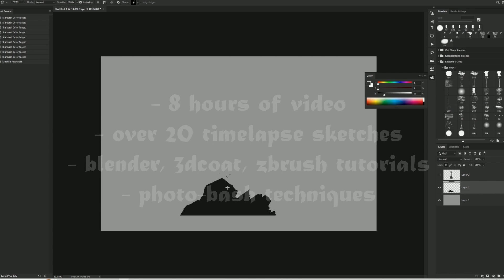Azkaban l How to Design in 2D - For Dummies! (trailer for tutorial)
In this concept art tutorial:

Learn how to design in 2D when you're the type of person who tries to jump into 3d straight away!

As of 2024, the concept art industry has finally woken up to the thousands of 'concept artists' who can't draw or do 2d design! The funny thing is, you don't even need to be that great at drawing, you just have to be able to put 3D down for five minutes and do it!

*This digital art tutorial is almost 3 times longer than some of my other painting tutorials!

I'll show you how to get started with some simple digital 2d techniques and we'll focus on keeping it basic so you don't get overwhelmed. Once we've generated a few sketches, only THEN can we finally go into 3d and start building, sculpting, rendering and painting/bashing.

The process will be: playing with silhouettes, drawing in 2d, finalising the drawing and then we'll block in using blender to get a feel for what's needed in any sculpting programs. We'll then refine the 3d in 3D Coat/Zbrush, texture it and bring the deliciously detailed final piece back into Blender for some lessons in composition and rendering. Finally we'll squeeze all the juice we can out of the piece in Photoshop.

What you'll get/learn:

9 videos (condensed from a couple weeks of work) narrated over with my thought process as well as a few real-time sessions.

1 x bonus video going over techniques & principles that need to be emphasized.

Lessons in the silhouette approach and the pros and cons of that approach to building design (6 demos)

Lessons in the line drawing approach and what advantages that can have (around 15 demo sketches!)

What to do when you're struggling for ideas.

Adding that final touch of detail to your 2d line work with a bit of paint and texture.

Efficient workflows in Blender for buildings with unusual angles.

Sculpting & painting techniques in 3D Coat (with some Zbrush thrown in too!).

How to push your image further in Blender.

How to push it even further in Photoshop.

Dive in and learn how to design in 2d!

Basic requirements: Experience in Photoshop, Blender, 3D Coat (Zbrush optional).